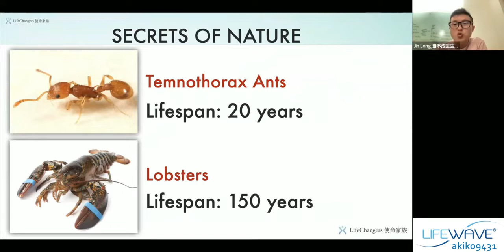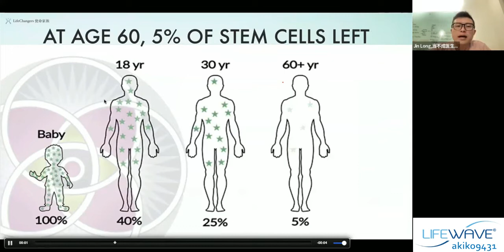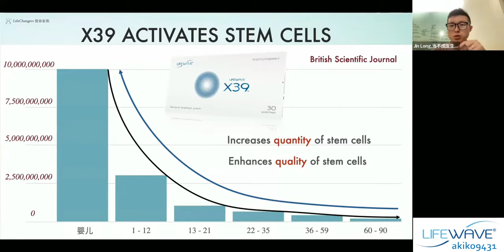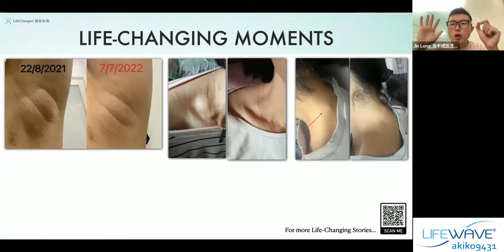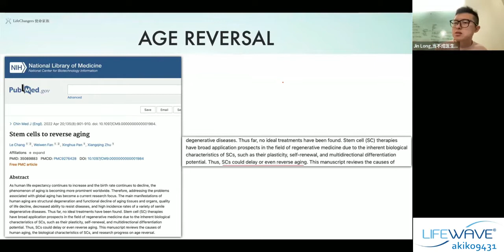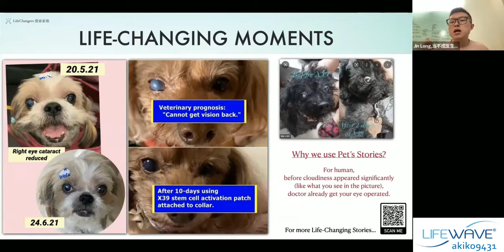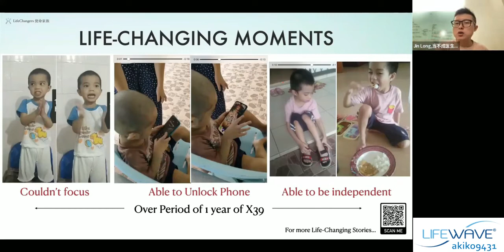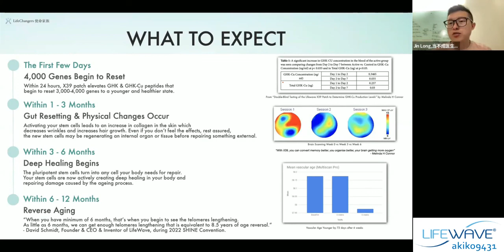Why Lifewave in 15 mins